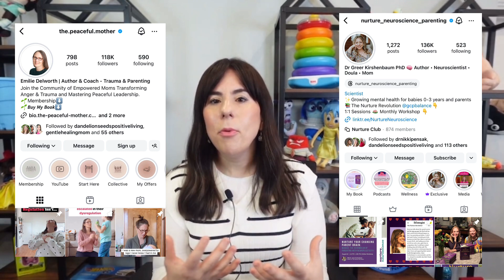Free Parenting Resource: 25 Experts | Clinical Psychologists | Healing Parents Summit 2024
Sign up for the newsletter & get my free Post-Traumatic Parenting Tip Sheet

Music Cred: Cute Avalanche- RKVC